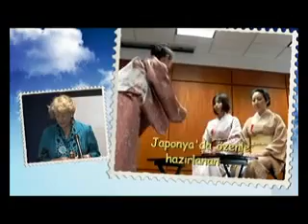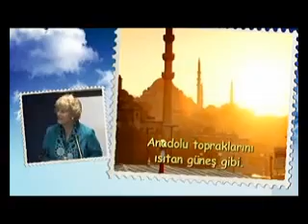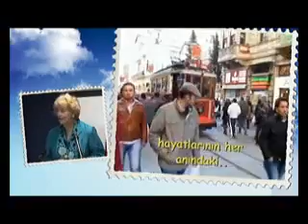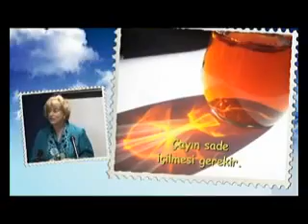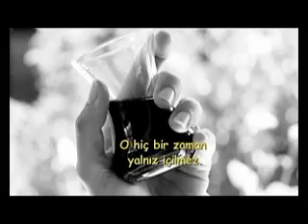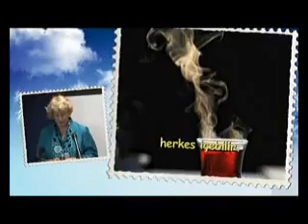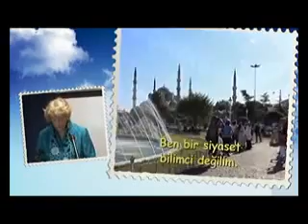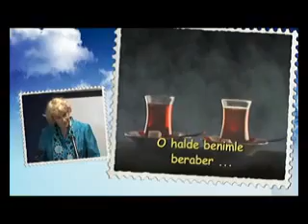"Yes, I Would Love another Glass of Tea" - Katherine Branning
"Evet, Bir Bardak Çay Daha İstiyorum" kitabının yazarı Amerikalı Katherine Branning'in çay konulu sunumunu izledikten sonra, her gün içtiğimiz çaya farklı bir gözle bakacaksınız...